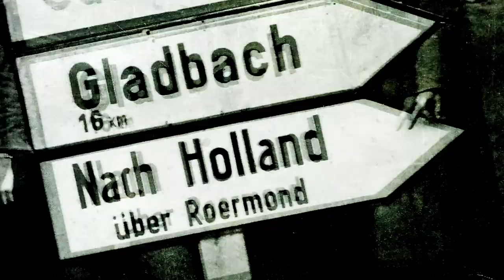Nach Holland. Rotterdam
Er zijn maar weinig foto's die echt het bombardement op Rotterdam laten zien. Maar door Duitse soldaten zijn ze wel gemaakt. Gerard Groenveld vertelt over twee bijzondere foto's uit het album van soldaat Adam Thiem.